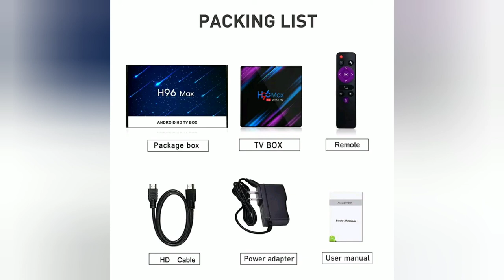LEMADO H96MAX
- LEMADO H96MAX Android 9.0 TV Box Rockchip RK3318 4GB RAM 64GB ROM H.265 4K 60fps Google Player Store Netflix Youtube Set top box.

OS: Android.
Video Output: HDMI 2.0.
Bluetooth: Yes.
Memory: 4G DDR3.
Internal Storage: 64GB eMMC.
Wireless: Yes.
Ethernet: 100M.
Model Number: H96 max.
Remote Control: Included.
Weight: 0.43kg.
OTA Update: Yes.
System Upgrade: No.
IPTV: Yes.
Power: DC 5V, 2A.
Brand Name: Lemado.
GPU: Penta-Core Mali-450 Up to 750Mhz+.
CPU: RK3318 Quad-Core 64bit Cortex-A53.